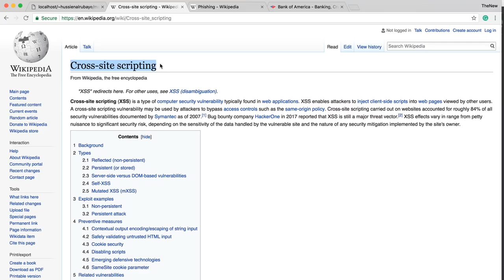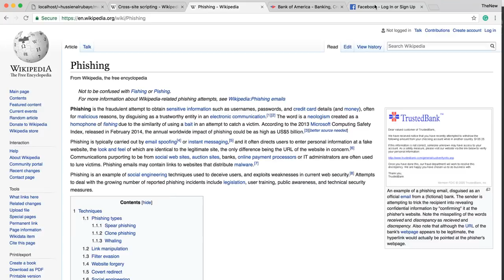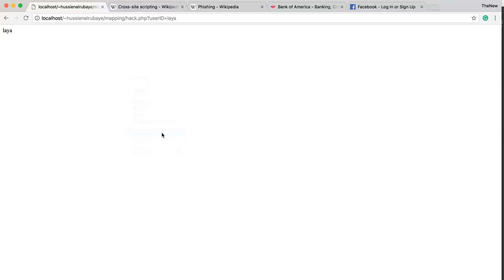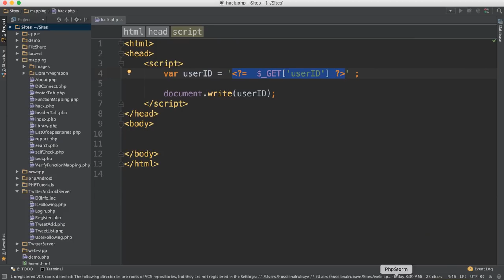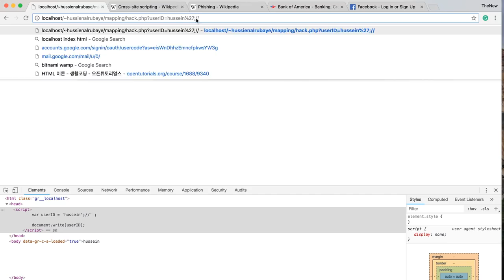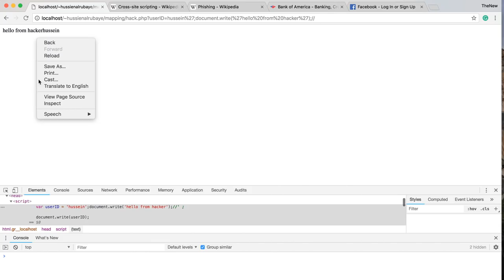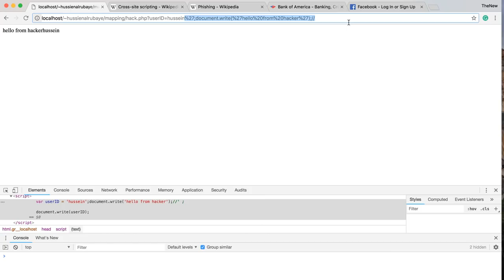سؤال في امن المعلومات: سرقة بيانات المستخدمين